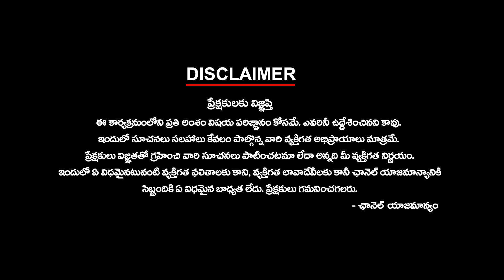ఎవరికి వారే యమునా తీరే.. | Ktv Telugu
ఎవరికి వారే యమునా తీరే.. | ktvtelugu @KtvTeluguNews